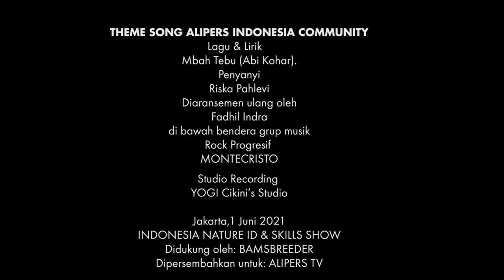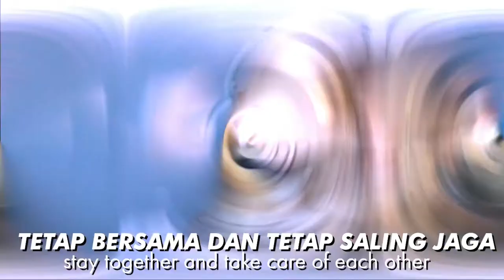ALIPERS INDONESIA COMMUNITY THEME SONG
ALIPERS INDONESIA COMMUNITY

musik|lirik : Mbah Tebu | GuruHaki
tataulang aransemen
Fadhil Indra | Benny FK
Produser : Fadhil Indra
Mix & Mastered : Benny FK

Penyanyi :
Riska Pahlevi

Piano, Drums, Bass:
Fadhil Indra

Gitar, StringPad :
Benny FK

YOGI Cikini's Studio
Juni 1-2021

Didedikasikan untuk Para  Sahabat ALIPERS INDONESIA COMMUNITY.
Dari  @INDONESIA NATURE ID    @Skills Show  &  @Bamsbreeder

FADHIL INDRA
Fadhil Indra - Bennyj FK
dibawah bendera grup musik rock progresif MONTECRISTO